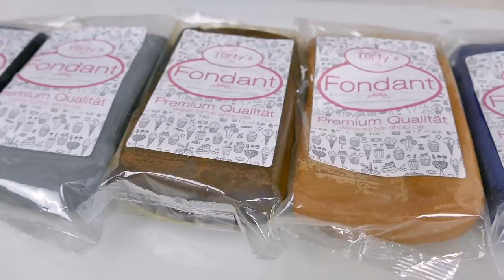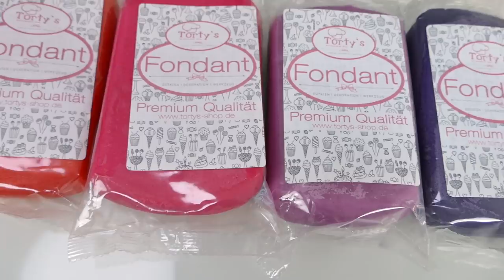Ja, ich lebe noch I Ich habe eine Info für Euch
Alles Infos hier zum Nachlesen - öffne mich

Spare 15% mit dem Code: Tortys15
Dieser ist gültig bis Montag, 11.März 2019